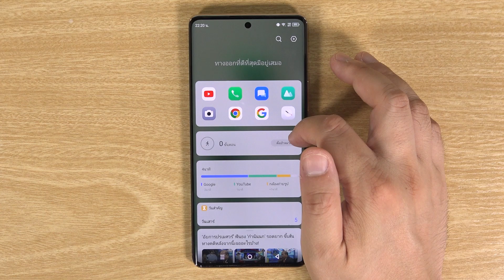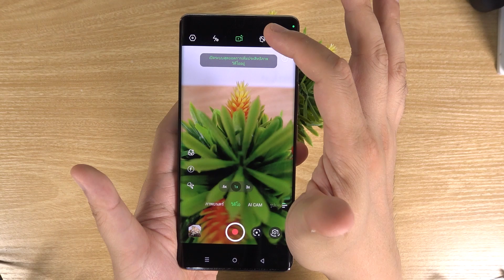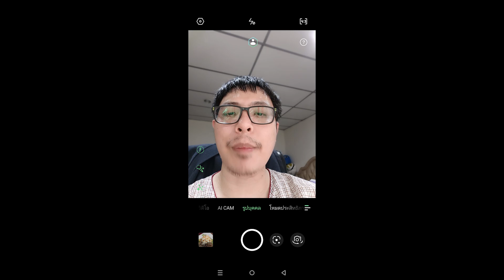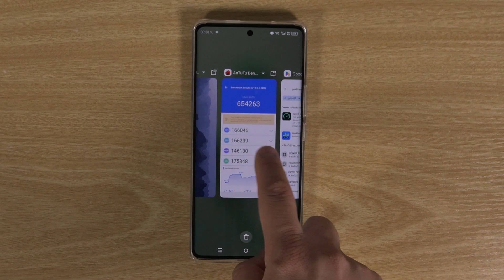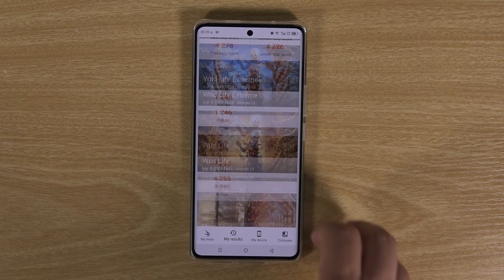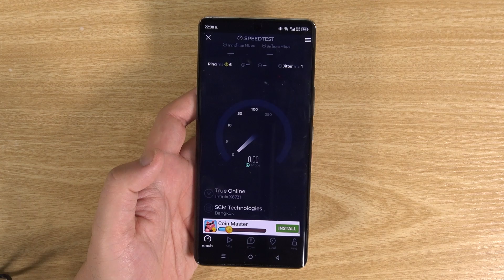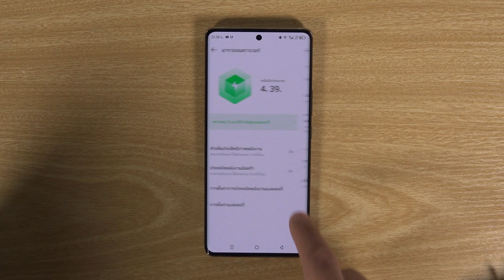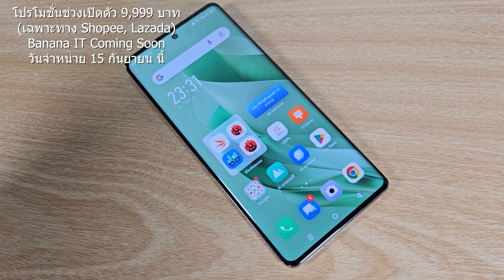ทดลองใช้ Infinix ZERO 30 5G ที่สุดของ Brand นี้ในปี 2023 | IT Review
Infinix ได้เปิดตัว ZERO 30 5G ในประเทศไทยแล้วมาพร้อมกับดีไซน์สวยงามและมาพร้อมกับขุมพลัง Dimensity 8020 ใหม่ RAM เยอะ การออกแบบสวย และที่สำคัญกล้องเด็ดมาก ในรอบนี้ภาพ ที่ออกมาพูดเลย ดีงามแน่นอน มาดูกันกับราคาหมื่นต้นจะเป็นอย่างไร

0:00 Intro
0:51 ดีไซน์ภายนอก
4:05 การแสดงผลภาพ / ระบบเสียง
4:23 ฟีเจอร์ภายใน
6:14 สเปกกล้อง
6:55 ฟีเจอร์ของกล้อง
9:09 ผลงานภาพนิ่ง
9:52 ผลงานวิดีโอ
12:52 สเปกเครื่องโดยรวม
13:23 คะแนนประสิทธิภาพ
14:22 ฟีเจอร์เล่นเกม
15:14 Asphalt 9
16:06 Genshin Impact
16:24 การเชื่อมต่อ
17:32 แบตเตอรี่
18:42 สรุปการใช้งาน
19:16 PCMark
19:37 ระบบชาร์จไฟ
20:30 Outro / ราคา

ราคาเปิดตัว 11,999 บาท ช่วงโปรเปิดตัว ลด 9,999 บาท
เปิดวาร์ป :